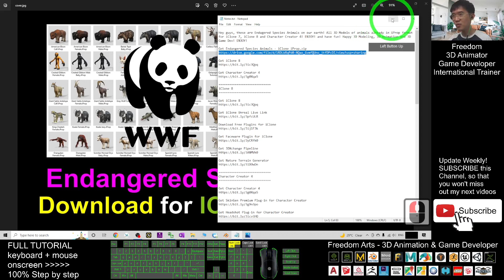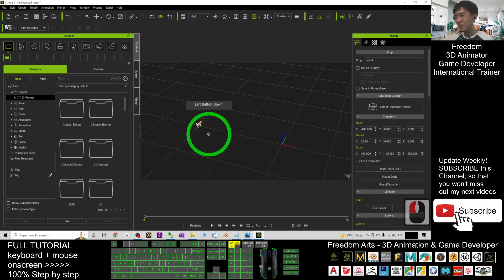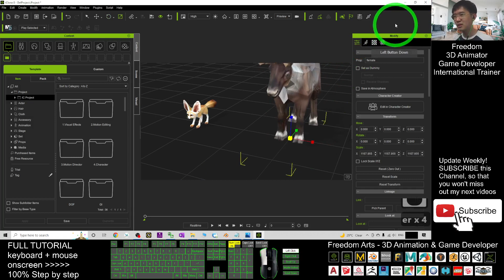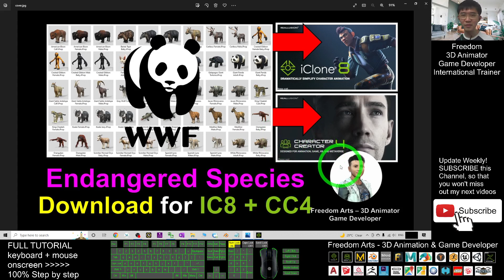Endangered Species Animals for iClone 8 and Character Creator 4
- Hey guys, these are Endagered Species Animals on our earth! All 3D Models of animals already in iProp format for iClone 7, iClone 8 and Character Creator 4! ENJOY! and have fun! Happy 3D Modeling, 3D Animation and 3D Game Dev! ENJOY!

Get iClone 8 and CC4 Contents

Your friend,
FREEDOM